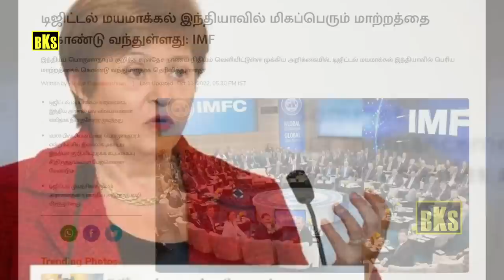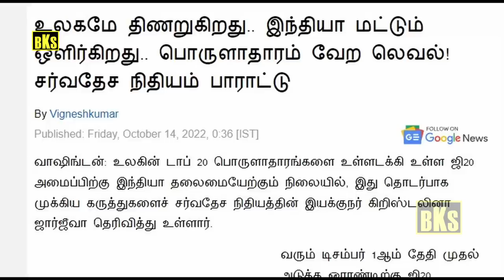உலகமே திணறுது! இந்தியா மட்டும் கலக்குது | இந்தியா அபார சாதனை! சொன்னது யார் தெரியுமா? | Bala Somu